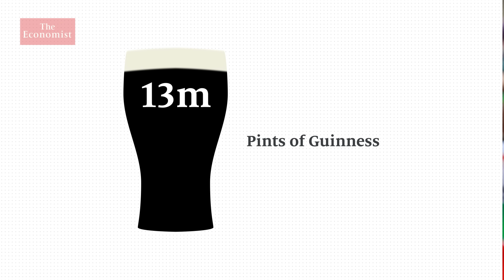Why St Patrick's Day went global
St Patrick’s Day is celebrated by 149m people in America alone. How did Ireland's saint's day become a global event?